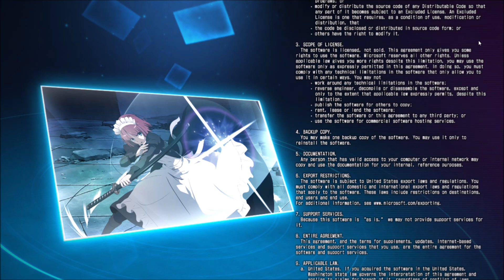Melty Blood Type Lumina Hisui Conversation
Melty Blood Type Lumina
Hisui - Story - (Conversation)

MBTL Hisui story
MBTL Hisui
MBTL Hisui Conversation
Melty Blood Type Lumina Hisui
Melty Blood Type Lumina Hisui Story